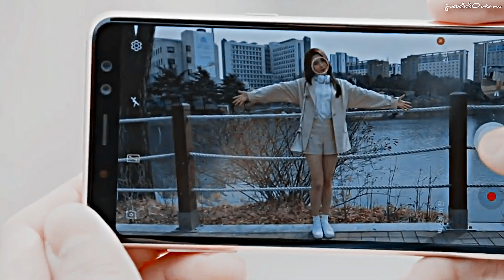Myung Ha + Mong Mong l mine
MyungHa and Mong Mong are the cutest🙈 I cannot. My heart flutters with these two
Elkie and MinKyu doing great jobs